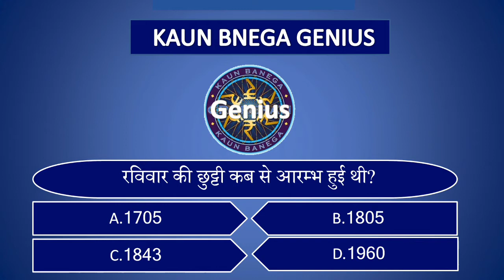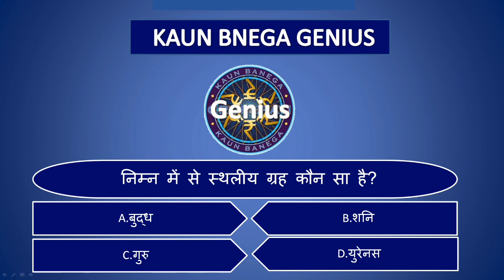gk quiz in hindi | kaun bnega genius | gk question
is video me apke liye bhut hi interesting question ko shamil kiya gya hai video ko pura jrur dekhe
kaun bnega genius
kaun bnega genius quiz
gk quiz in hindi
hindi gk